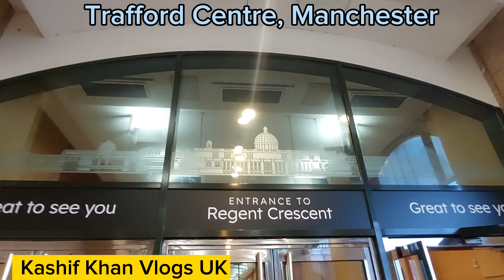Trafford Centre Manchester | One of the top 3 biggest malls of UK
The Trafford Centre is one of the largest indoor shopping centrand entertainment complex in Greater Manchester, England. The centre was opened in 1998 and is the third biggest in the United Kingdom.

uk lifestyle,
Uk student life
moving abroad vlog
moving to UK
should you move to uk
uk jana chaiye ya nahi
indian vlogger in England
absolutely ashuka
indian blogger
hum tum in England
Garry TV
Patialaboy 3
hum tum in england vlogs
noufal khan
uk vlogger
india to uk vlog
Abrar Amed UK
moving to england from india
Desified Ummey
Pendu in UK
england journey vlog
Hamxa__shinwari
desi vlogger in uk
Talha Rehman
vlogs England
england vlogs in hindi
Study UK
uk vlogs india